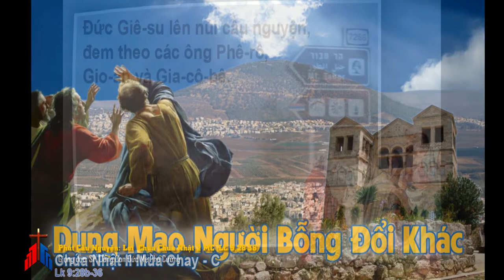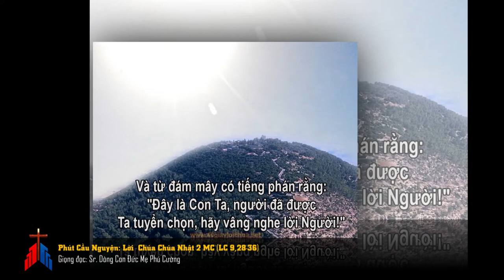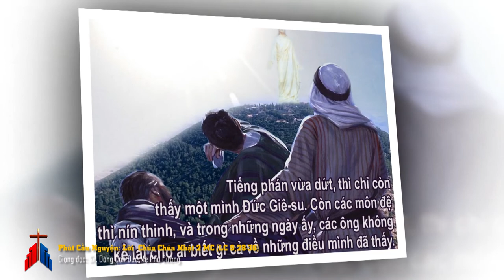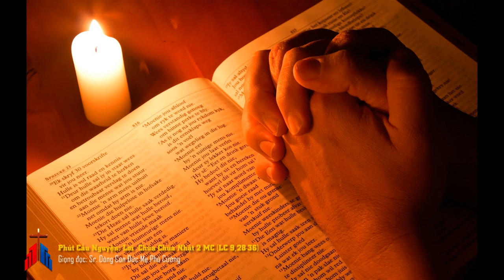Phút Cầu Nguyện 17.3.2019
Tin Mừng Chúa Giêsu Kitô theo thánh Luca (9, 28-36)

28 Khoảng tám ngày sau khi nói những lời ấy, Đức Giê-su lên núi cầu nguyện đem theo các ông Phê-rô, Gio-an và Gia-cô-bê.29 Đang lúc Người cầu nguyện, dung mạo Người bỗng đổi khác, y phục Người trở nên trắng tinh chói loà.30 Và kìa, có hai nhân vật đàm đạo với Người, đó là ông Mô-sê và ông Ê-li-a.31 Hai vị hiện ra, rạng ngời vinh hiển, và nói về cuộc xuất hành Người sắp hoàn thành tại Giê-ru-sa-lem.32 Còn ông Phê-rô và đồng bạn thì ngủ mê mệt, nhưng khi tỉnh hẳn, các ông nhìn thấy vinh quang của Đức Giê-su, và hai nhân vật đứng bên Người.33 Đang lúc hai vị này từ biệt Đức Giê-su, ông Phê-rô thưa với Người rằng: "Thưa Thầy, chúng con ở đây, thật là hay! Chúng con xin dựng ba cái lều, một cho Thầy, một cho ông Mô-sê, và một cho ông Ê-li-a”. Ông không biết mình đang nói gì.34 Ông còn đang nói, thì bỗng có một đám mây bao phủ các ông. Khi thấy mình vào trong đám mây, các ông hoảng sợ.35 Và từ đám mây có tiếng phán rằng: "Đây là Con Ta, người đã được Ta tuyển chọn, hãy vâng nghe lời Người!”36 Tiếng phán vừa dứt, thì chỉ còn thấy một mình Đức Giê-su. Còn các môn đệ thì nín thinh, và trong những ngày ấy, các ông không kể lại cho ai biết gì cả về những điều mình đã thấy.